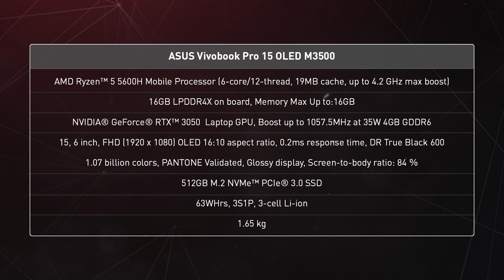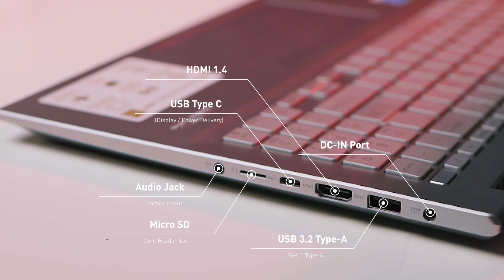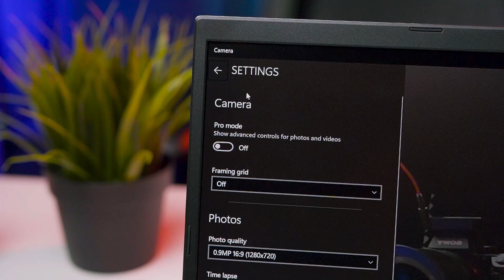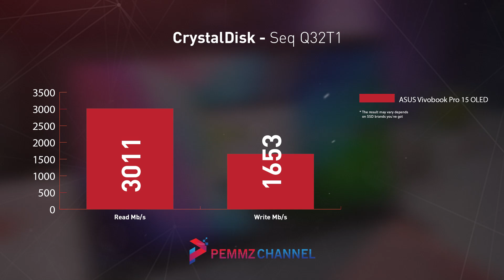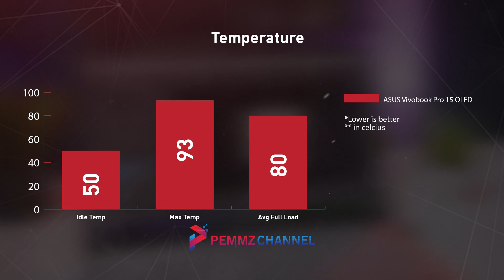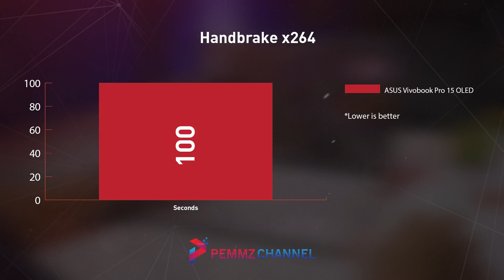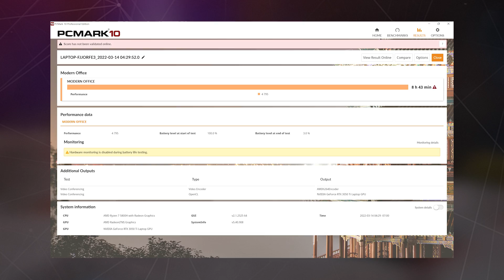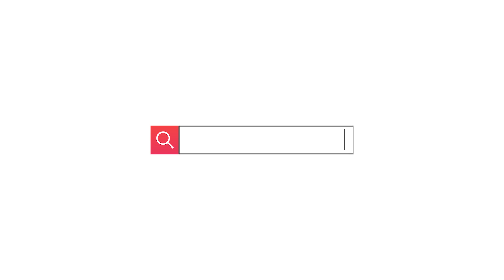LAPTOP OLED Yang Sangat COCOK Untuk CONTENT CREATOR ! | Review ASUS Vivobook Pro 15 OLED M3500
Kali ini kita menyajikan content review ASUS Vivobook Pro 15 OLED M3500 satu lagi laptop OLED dari Asus dengan sentuhan desain yang menggambarkan jiwa creator kalian, dan harganya 16 juta-an aja.
Happy watching !!!

Reviewer : Yusril